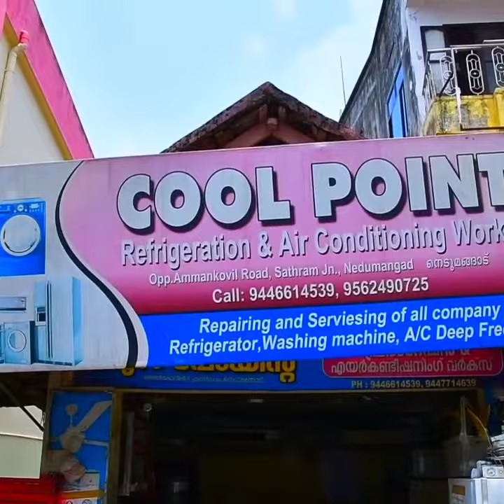August 21, 2022